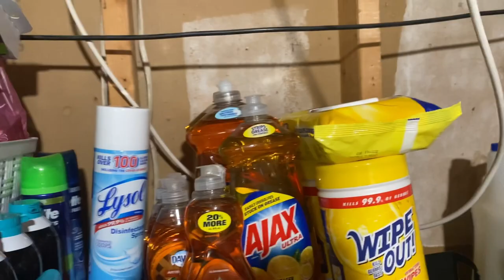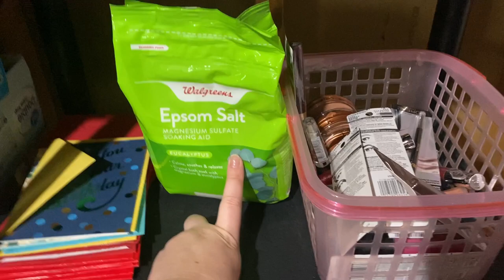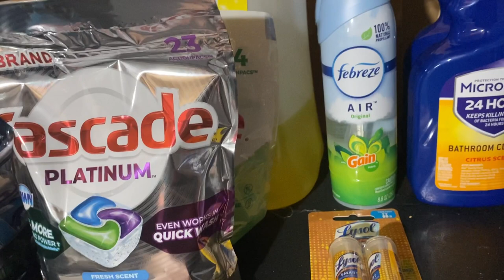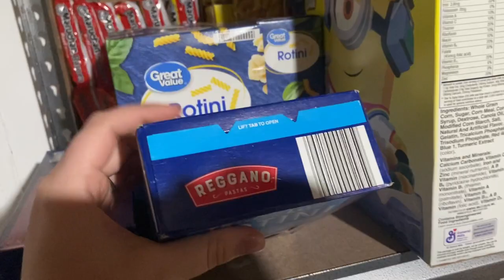Couponing Stockpile Tour!